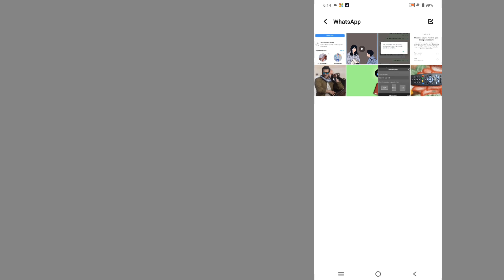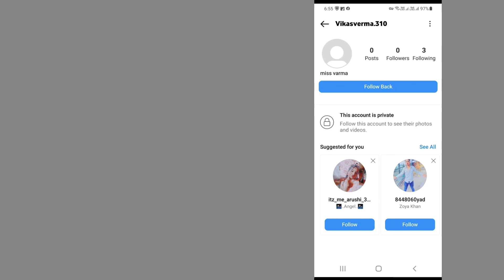follow this account to see their photos and videos meaning in hindi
follow this account to see their photos
follow this account to see their photos and videos telugu
follow this account to see their photos and videos in hindi